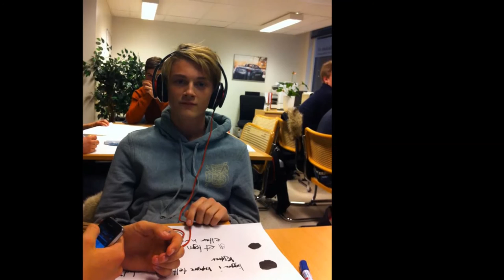Sang Til Stian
Lager disse fordi jeg kjeder meg. Bare å spørre, så lager jeg kanskje en til deg å. (Stian som ville ha thug life musikk)